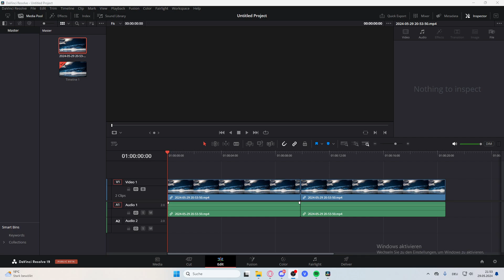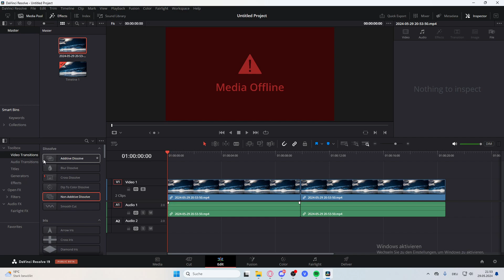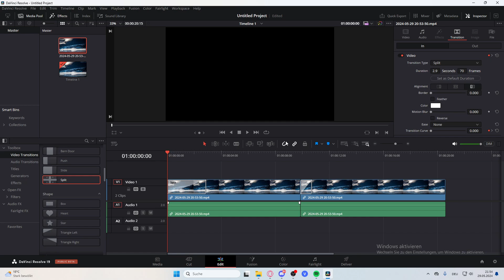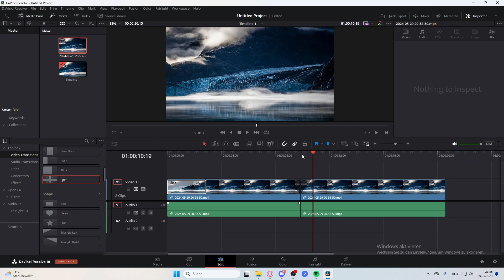Davinci Resolve Übergänge einfügen - Tutorial